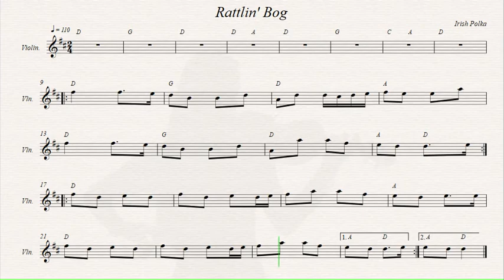Rattlin' Bog (Bog Down in the Valley-O)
Irish Polka.
Recorded sources:
The Irish Descentdants - Newfounland Drinking Songs
Orthodox Celts - Orthodox Celts (Special Edition)